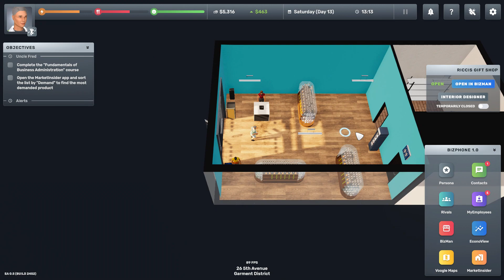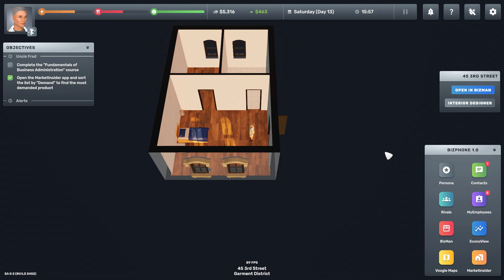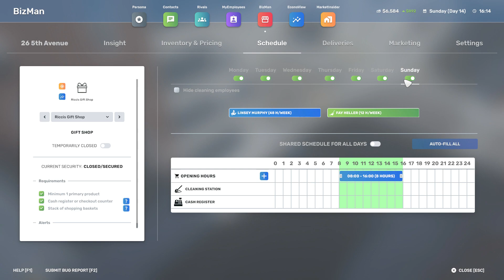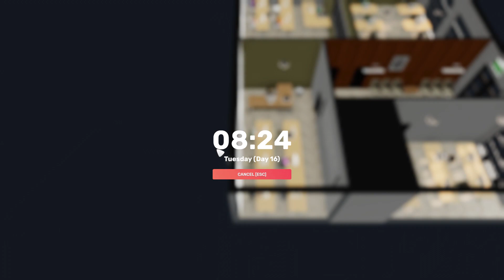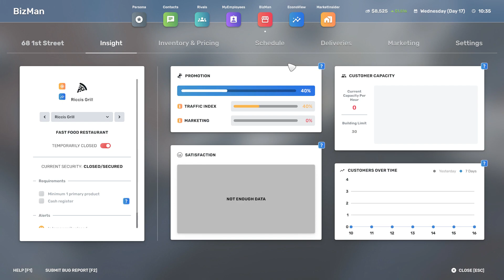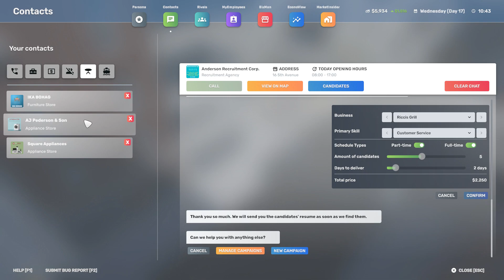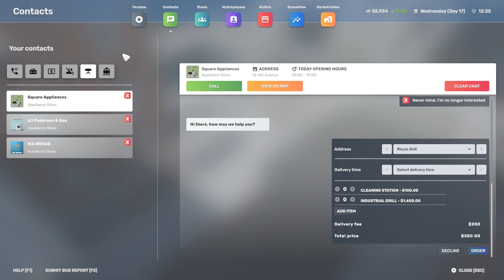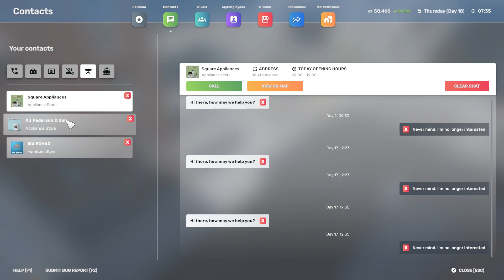Big Ambitions EP03 More learning needed